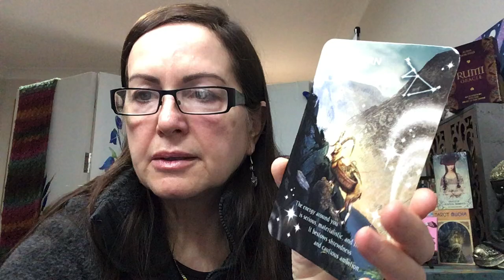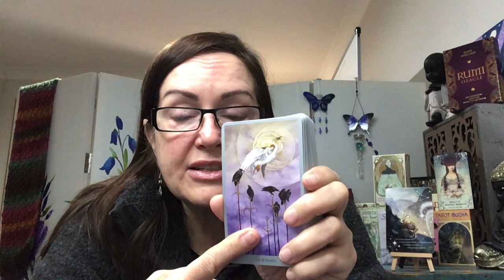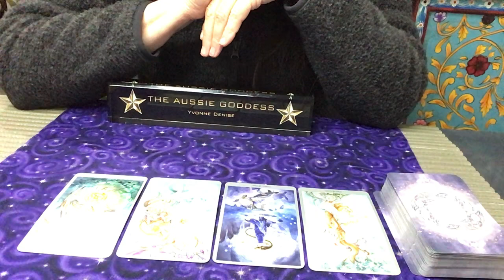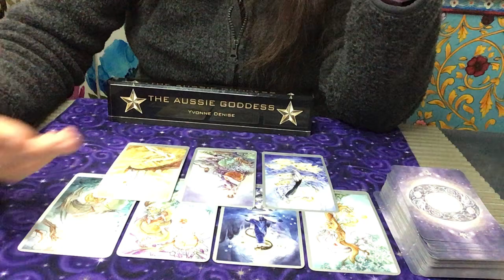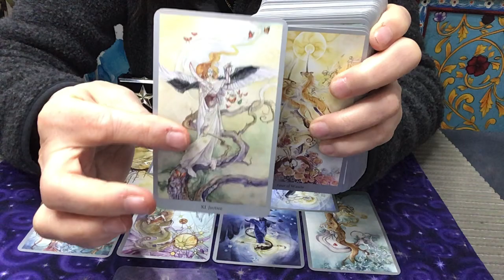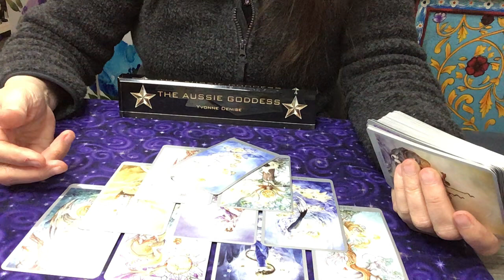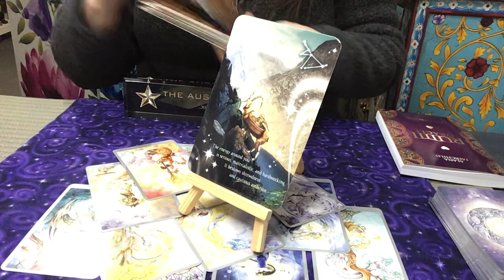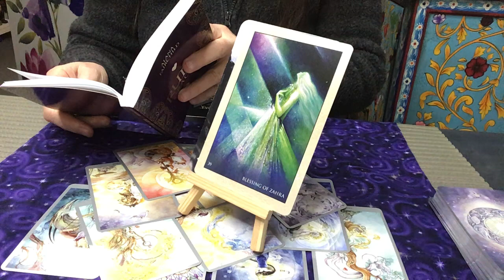Capricorn Reading - The Love Of A Lifetime